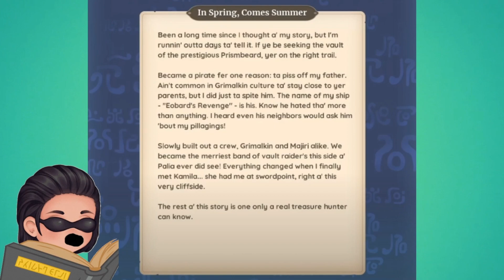The Complete Story Of Prismbeard's Voyage | In Greed, Comes Fall | Palia Lore Reading